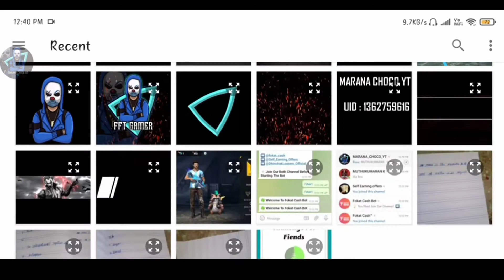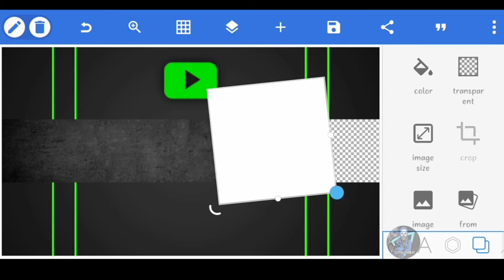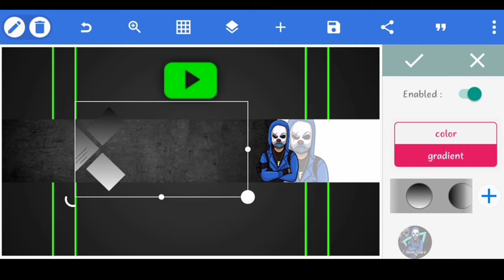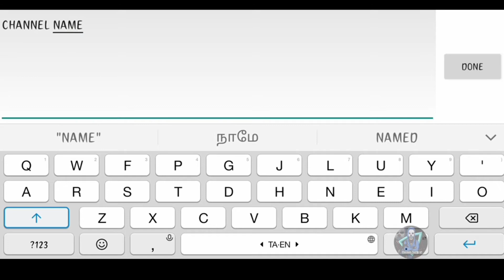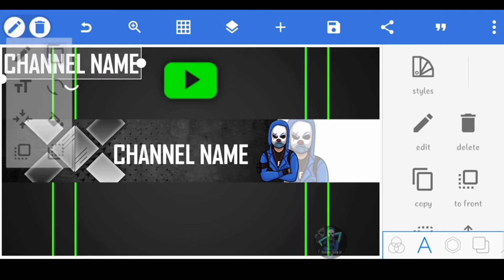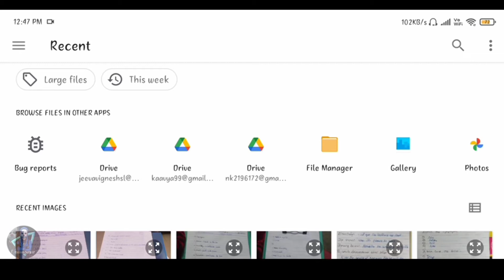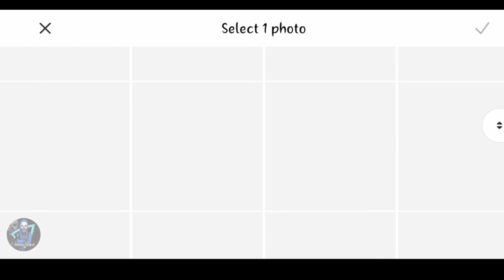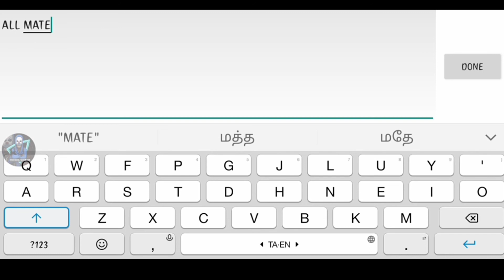HOW TO MAKE GAMING BANNER|| MC YT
DESPRITION:

    HELLO 👋MY FRNDS

MATERIALS PACK👇
                 ⭕DO FOLLOW⭕